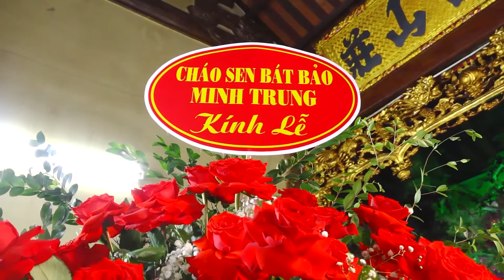Cô Chín - Chủ tịch Minh Trung Group, Cháo Sen Bát Bảo Minh Trung, Hát Văn Ngọc Sơn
Cháo Sen Bát Bảo Minh Trung, thương hiệu tiên phong với sản phẩm đóng lon ăn liền 100% không chất bảo quản, an toàn, bổ dưỡng, tiện ích cho người Việt.
 Đăng ký các kênh của Cháo Sen Bát Bảo Minh Trung Channel ngay hôm nay để được cập nhật thông tin về sản phẩm mới, trải nghiệm và đánh giá sản phẩm.